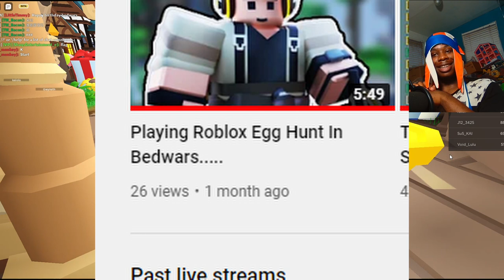ROBLOX BEDWARS CAPTURE THE FLAG... i guess